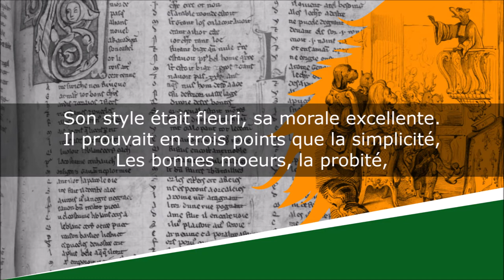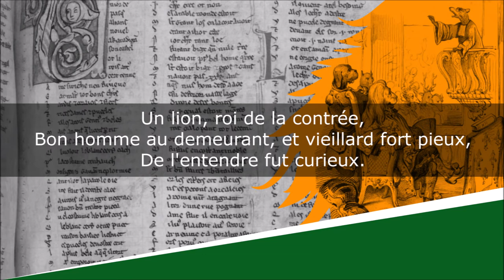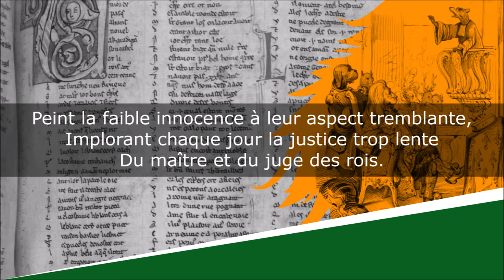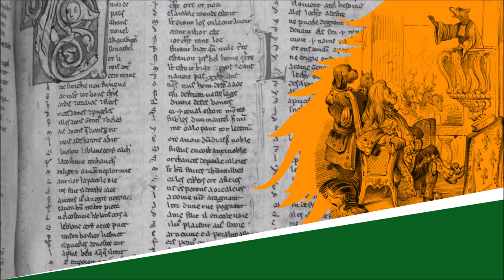Le Renard qui prêche - Fable - Jean-Pierre Claris de Florian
Le Renard qui prêche
Fables, Livre Troisième, Fable VII

Lecture : AB
Portrait de couverture : Peintre inconnu
Illustration de fond : Victor Adam

Texte :
Un vieux renard cassé, goutteux, apoplectique,
Mais instruit, éloquent, disert,
Et sachant très bien sa logique,
Se mit à prêcher au désert.
Son style était fleuri, sa morale excellente.
Il prouvait en trois points que la simplicité,
Les bonnes moeurs, la probité,
Donnent à peu de frais cette félicité
Qu'un monde imposteur nous présente
Et nous fait payer cher sans la donner jamais.
Notre prédicateur n'avait aucun succès ;
Personne ne venait, hors cinq ou six marmottes,
Ou bien quelques biches dévotes
Qui vivaient loin du bruit, sans entour, sans faveur,
Et ne pouvaient pas mettre en crédit l'orateur.
Il prit le bon parti de changer de matière,
Prêcha contre les ours, les tigres, les lions,
Contre leurs appétits gloutons,
Leur soif, leur rage sanguinaire.
Tout le monde accourut alors à ses sermons :
Cerfs, gazelles, chevreuils, y trouvaient mille charmes ;
L'auditoire sortait toujours baigné de larmes ;
Et le nom du renard devint bientôt fameux.
Un lion, roi de la contrée,
Bon homme au demeurant, et vieillard fort pieux,
De l'entendre fut curieux.
Le renard fut charmé de faire son entrée
A la cour : il arrive, il prêche, et, cette fois,
Se surpassant lui-même, il tonne, il épouvante
Les féroces tyrans des bois,
Peint la faible innocence à leur aspect tremblante,
Implorant chaque jour la justice trop lente
Du maître et du juge des rois.
Les courtisans, surpris de tant de hardiesse,
Se regardaient sans dire rien ;
Car le roi trouvait cela bien.
La nouveauté parfois fait aimer la rudesse.
Au sortir du sermon, le monarque enchanté
Fit venir le renard : vous avez su me plaire,
Lui dit-il, vous m'avez montré la vérité ;
Je vous dois un juste salaire :
Que me demandez-vous pour prix de vos leçons ?
Le renard répondit : sire, quelques dindons.